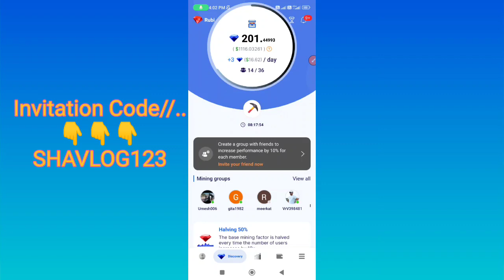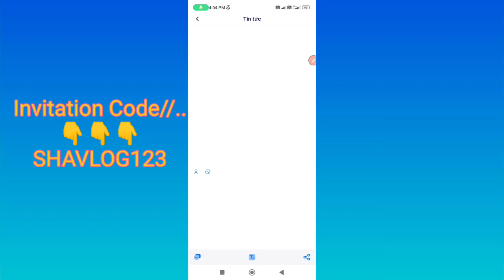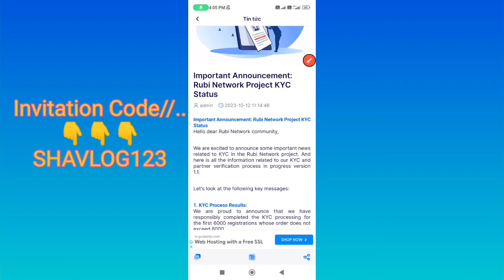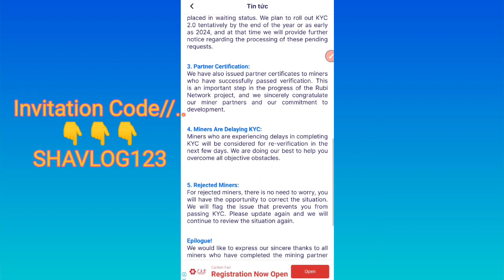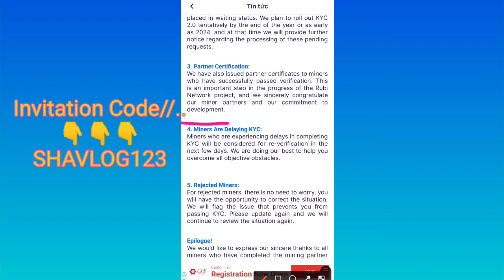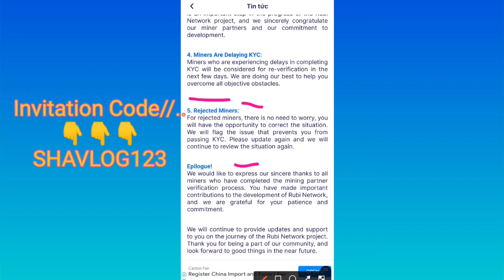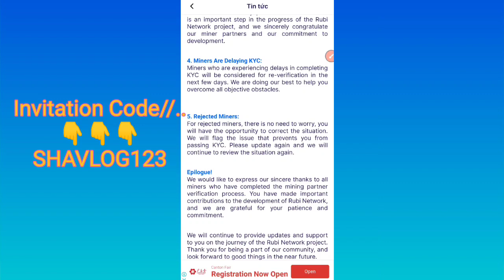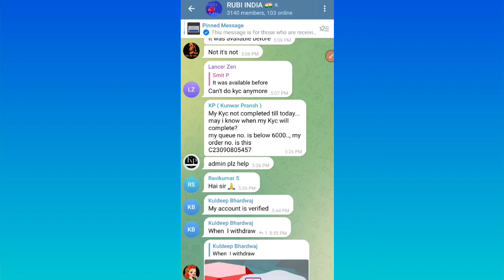Ruby Network Big Update Today/ All Ruby KYC Status/ Ruby Coin Withdrawal Start/ Per day Earn $5/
Is video me ruby network k signup process, kyc status, Mining process aur withdrawal k topic ko cover kiya gaya hai//

Description//..👇👇👇

crypto mining
ruby network signup process
ruby network kyc process
ruby network me kyc kaise hogi
ruby network kyc status
rubi mining app download
rubi mining app tutorial
best mining app
bitcoin mining
rubi mining app daily claim
rubi mining network 2022
mining app tutorial
best mining app 2023
ruby mining app
rubi mining app
registration kaise kare
mining app
rubi mining
ruby mai registration kaise kare
rubi network mining kaise kare
ruby coin kaise kharide
ruby coin se paise kaise kamaye
core application me register kaise kare
rubi mining app se paise kaisi kamaye
rubi coin withdrawal kaise kare

refferal Code//..👇👇👇
sokar4vudx24o

Invitation Code//..👇👇
id6SMRZkfodlyltKq3N1kEeqvFh1

Islamic Coin App registration link//..

Invitaion code//..